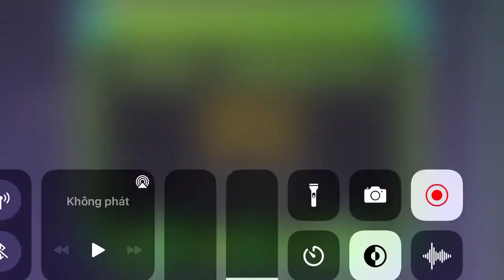Mini Layout: “To the moon” (Duo w/ Grecide)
Lol two days ago, I suggested making a layout in one day with Grecide, so today we made a call and somehow finished it in only 1.5 hours bruh. Hence don’t expect this to be really good, we aimed for a “FUNNI LAYOUT”
Thank Grecide for duo 🥰
Gaycide’s part: 0:00 - 0:17
THE MOST HANDSOME PERSON ON EARTH’S PART: 0:17 - end